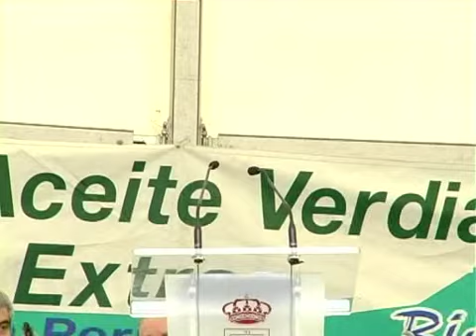AXARQUIA ACTIVA-XI DIA DEL ACEITE VERDIAL EN PERIANA (3ª PARTE)(11-04-2010)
Programa Axarquia Activa de Axarquia 24 Televisión, XI Dia del Aceite Verdial en Periana (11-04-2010)